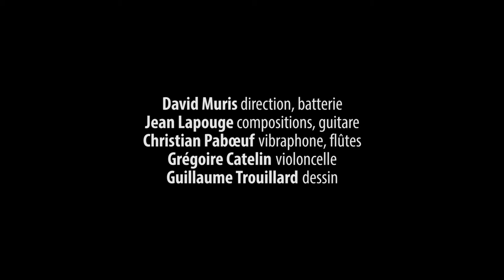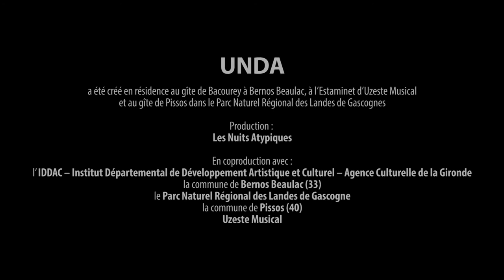UNDA concert dessiné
A l’initiative du batteur David Muris, « Unda » réunit un quartet de musiciens et un dessinateur pour un « concert dessiné » autour de la thématique des milieux aquatiques . Ce projet artistique pluridisciplinaire - musique et dessin -, inspiré par les rivières Ciron et Leyre, leur histoire et leur écologie, interroge la thématique des cours d'eaux et des eaux vives à travers une rêverie poétique, une lecture musicale et dessinée sur le mouvement de l’eau. Un point de rencontre entre la fragilité de la création et celle de l’environnement.
Les personnalités artistiques plurielles induisent un univers musical singulier, construisant des ponts entre le jazz, le rock, la musique classique et les musiques du monde où le fil conducteur mélodique laisse une place à l'improvisation et à l'installation de climats musicaux.

David Muris : direction, batterie
Jean Lapouge : compositions, guitare
Christian Paboeuf : vibraphone, flûtes
Grégoire Catelin : violoncelle
Guillaume Trouillard : dessin
Réalisation Vidéo : Nicolas Beirnaert
Prise de son : Alain Martin

UNDA a été créé en résidence au gîte de Bacourey à Bernos Beaulac, à l’Estaminet d’Uzeste Musical et au gîte de Pissos dans le Parc Naturel Régional des Landes de Gascognes

Production : Les Nuits Atypiques
En coproduction avec :
l’ IDDAC – Institut Départemental de Développement Artistique et Culturel – Agence Culturelle de la Gironde, la commune de Bernos Beaulac (33), le Parc Naturel Régional des Landes de Gascogne, la commune de Pissos (40), Uzeste Musical